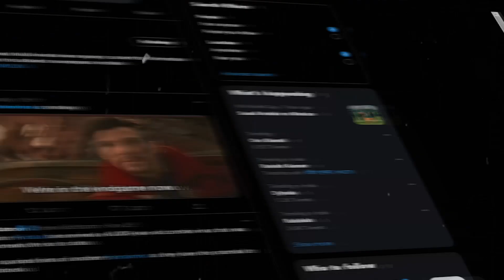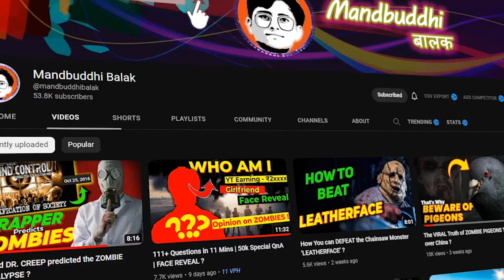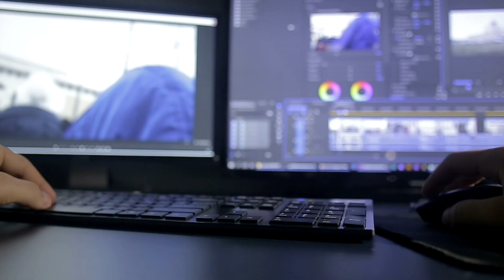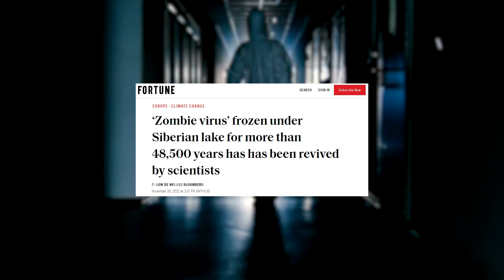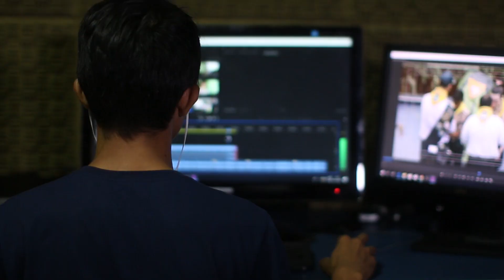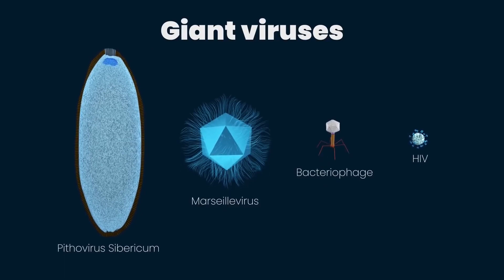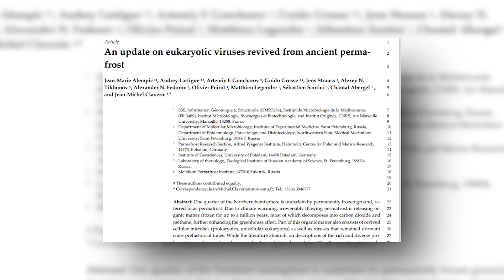Is 48,500-years-old ZOMBIE VIRUS the Beginning of Zombie Apocalypse?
48,500-year-old Zombie Virus revived by Scientists, Zombie Virus revives in Siberian Permafrost, Scientists revives 48,500 years old Zombie Virus